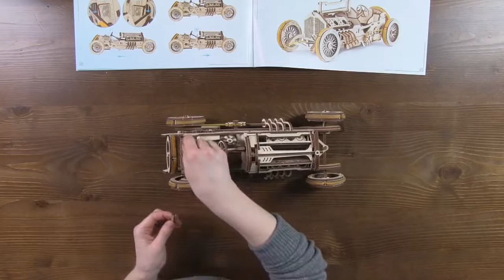Ugears U-9 Grand Prix Car | Assembly & Test Drive | STEM Learning DIY Kits | Construction Set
Self-assembly Functional Vintage Car Model DIY Kit; No glue required

Model Size after Assembly: 13.8*3.7*5.1 IN (35*9.5*13 CM)
Package size: 14.6*6.7*1.1 IN (37*17*2.7 CM)
Number of Components: 384
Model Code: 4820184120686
Complexity : Advanced
Estimated time for assembly: 6-7 hours
Manufacturer Recommended Age: 14 + Years
Material : Plywood

The thrill of speed, roar of engines, wheel to wheel battles and shiny frames flashing before the eyes of wildly excited audience of the early car races  – it’s all there, in UGEARS’ fascinating U-9 Grand Prix Car based on iconic designs of the Golden Age of the automobile industry at the beginning of the XX century.

The mechanisms hidden inside the devices we use in our lives are made so tiny these days that people became deprived of a possibility to behold of the magic of moving gears.  The interest in real mechanics will always be there urging us to seek its propulsion source and take a look inside. People enjoy assembling models that come to life in their hands showing the fascinating workings of gears in a beautiful articulated structure.

Model U-9 recreates the magnificent and imposing appearance of Grand Prix winner models from drive shaft to spare wheel.

Under the hood of this new model you will find a V8 engine equipped with a powerful fan and 16 fully functioning valves. To wind it up just use the hand crank in its front. Your new vehicle has a link rod and a transmission switching the modes between idle, reverse, and race ahead, baby!

The U-9 has a spring-suspended fork and rubberized wheels ensuring smooth but rapid acceleration and a long driving range.

The design of this beauty is based on the racing-sports cars that participated in the very first Grand Prix race that had taken place in Italy back in the early 20th century. Adopting the sleek flowing lines of the old Formula One prototypes, UGEARS engineers and designers gave this new model an exquisite and truly elegant “old-school” appearance highlighted with a drive belt on the outside of the car and other peculiar design elements.

The Oblong shape coupled with the bold style of the radiator grille is meant to bring you the feeling of the dawning age of car racing.

A model kit has everything you might need for assembly. The quality of the details is very high – the parts of the models are outlined with a CNC laser cutter on a plywood board. The first thing you notice when opening the box is a pleasant smell of wood. It is eco-friendly and healthy.  The details have to be pulled out of the boards and assembled to create a complete model. The car is using Ugears signature “know how” that allows implementing assembly without glue or any additional tools. Just follow the detailed step-by-step illustrated manual with instructions in 10 languages to complete your model.